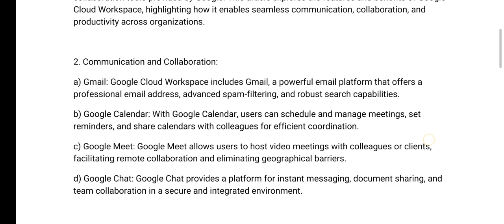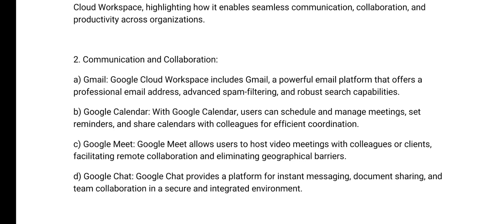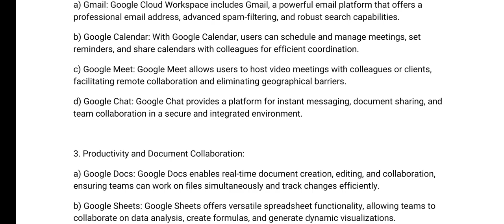Google Cloud Workspace: Introduction google cloud work space || Communication and collaboration